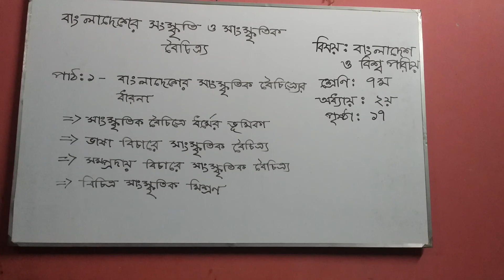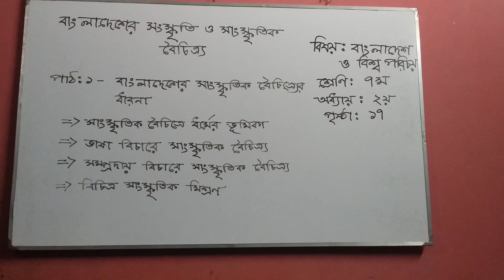বিষয় -বাংলাদেশ ও বিশ্ব পরিচয় শ্রেণি- ৭ম